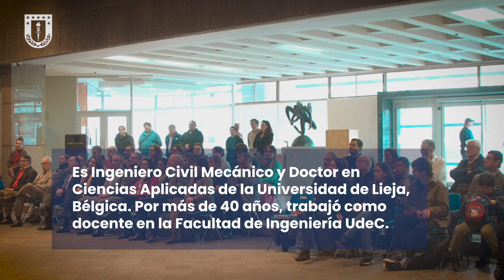Dr. Luis Quiroz, impulsor de Ingeniería Aeroespacial UdeC, es investido Profesor Emérito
En una solemne ceremonia, que resaltó su aporte a la formación y la investigación, carácter visionario y espíritu innovador, el académico del Departamento de Ingeniería Mecánica de la Facultad de Ingeniería UdeC, Dr. Luis Quiroz Larrea, recibió la investidura de Profesor Emérito de la UdeC.

Los amplios méritos del ingeniero mecánico y doctor en Ciencias Aplicadas Aeroespacial de la Universidad de Lieja (Bélgica) fueron presentados en la lectura del Decreto Universitario 2023-063, que oficializa el otorgamiento de la distinción.

Reconocido como el impulsor de la carrera de Ingeniería Aeroespacial, tiene una trayectoria de más de 40 años en la casa de estudios, a la que llegó en 1972 como estudiante de pregrado.